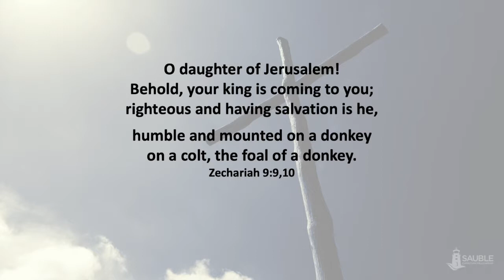The Passion #1: The King's Ride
Part 1 of 4 in a series looking at the passion week. In this last week of Jesus' life we see his passions, his priorities and his purpose. These are to become our passion, our priorities and our purpose.

This Week:
Pastor Dave Brotherton looks at the Triumphal Entry. Every little aspect of this situation has deep meaning, is perfectly played out and moved into place by God's hand.

Weekly Notes:
Mentioned: The Archeological Bible